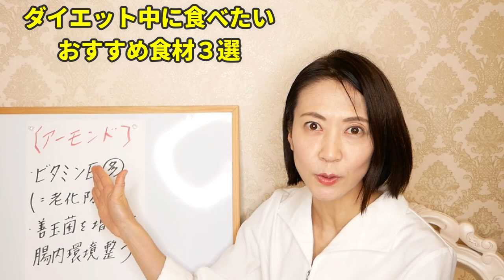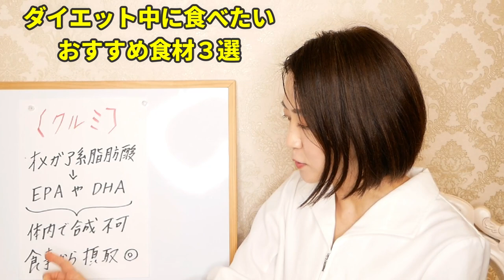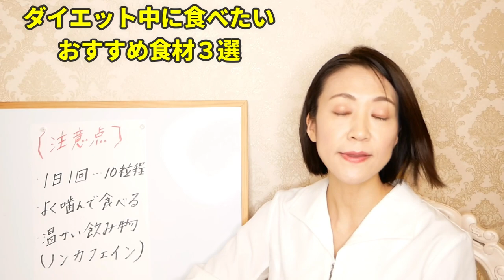ダイエット中におすすめの食品３選【ナッツ】